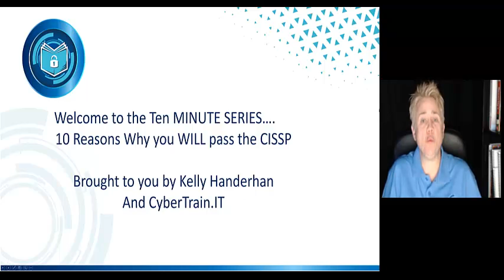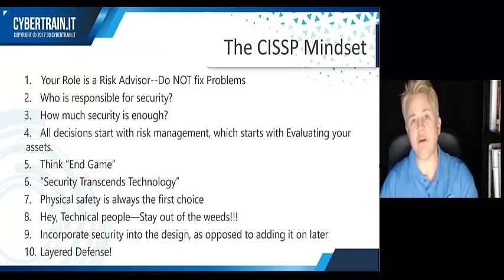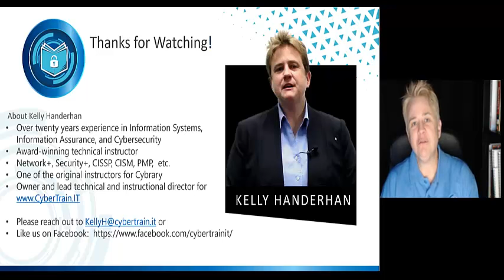Why you will pass the CISSP